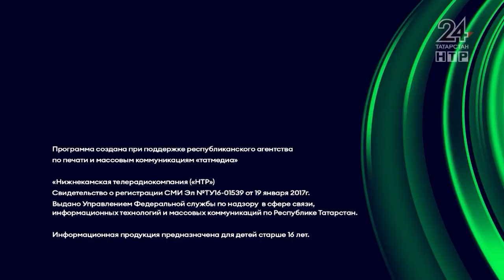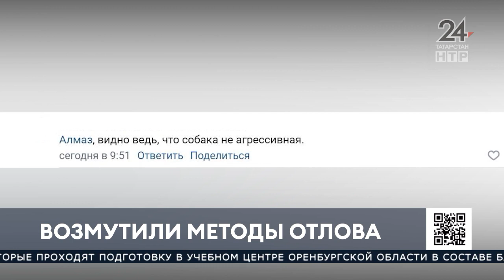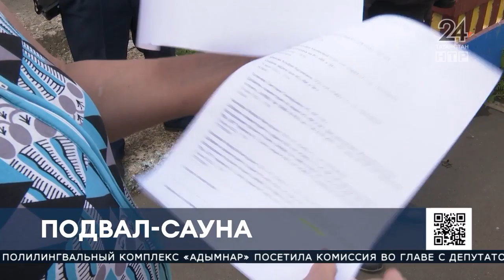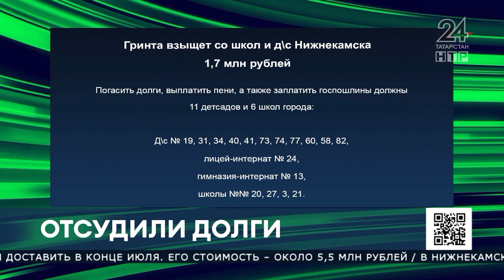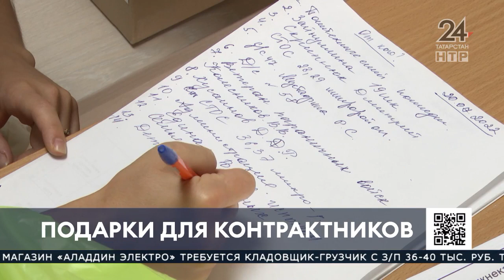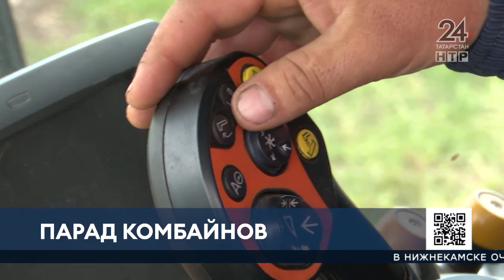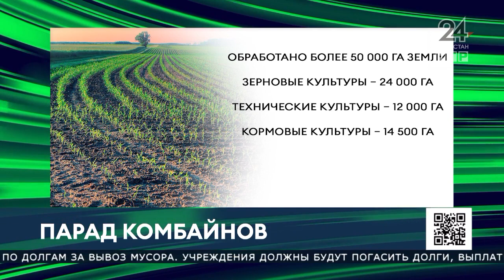Новости Нижнекамска. Эфир 21 июля 2022 года